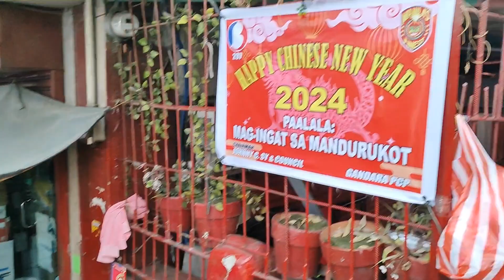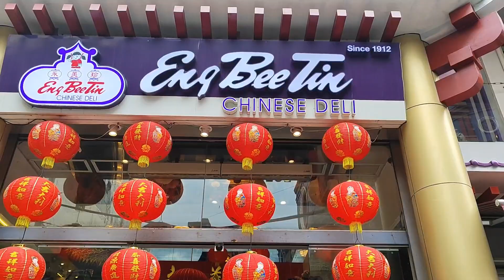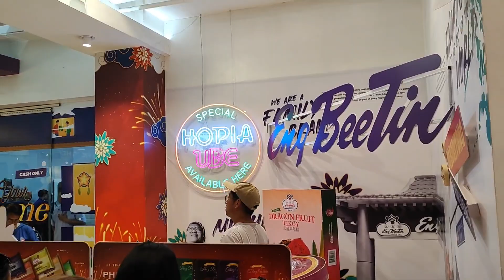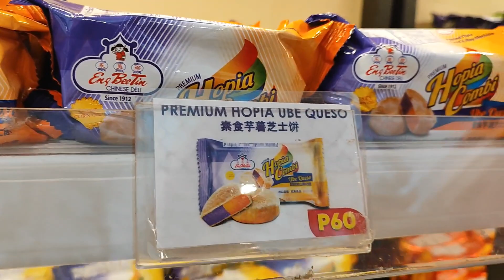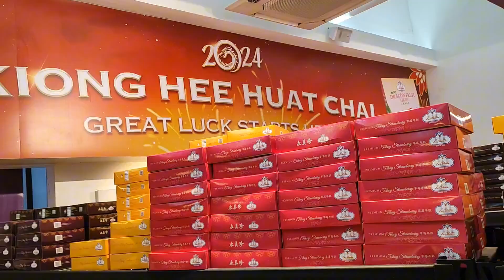Binondo,Chinatown Today,Valentines Day and Chinese New Year,Manila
Binondo,Chinatown's version of Valentines Day and also Chinese New Year celebration at Binondo,Manila.